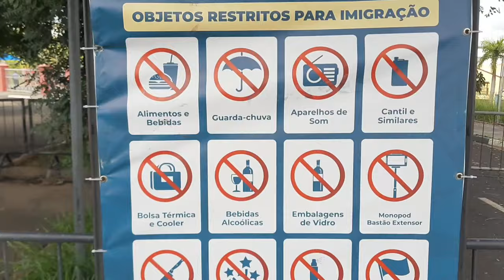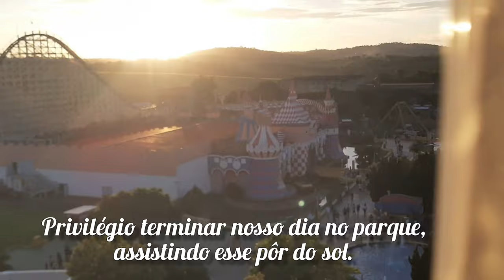VLOG HOPI HARI 2024 | Kelly Simões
Olá pessoal!
No vídeo de hoje vim mostrar para vocês um vlog do Hopi Hari em Vinhedo SP.
Superei meu medo de andar de montanha russa, aliás no Hopi Hari tem a maior montanha russa de madeira da América latina.Voce sabia disso?

Espero que vocês gostem do vídeo e se divirtam assim como eu me diverti.